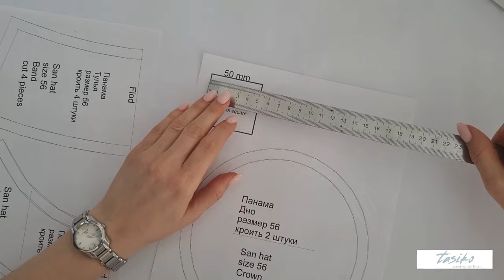How to sew a bucket hat (step by step) + Free Pattern in 8 Sizes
This video is about how to sew a bucket hat (panama hat) according to ready-made patterns.

Download patterns for free